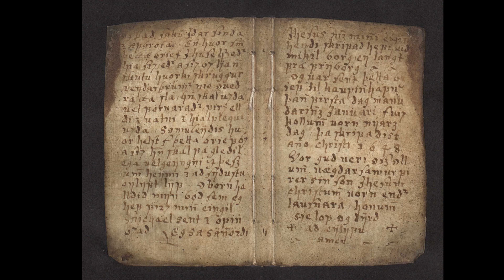¿NOS podemos TATUAR las RUNAS? ¿ES malo TATUARSE RUNAS? PREGUNTAS FRECUENTES | Religare Ygnis Regnum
¿NOS podemos TATUAR las RUNAS? ¿ES malo TATUÁRSELAS? PREGUNTAS FRECUENTES | Religare Ygnis Regnum
¿Es aconsejable tatuarse una runa? En este Religare número 28 exploramos la tendencia de las runas tatuadas y cómo se cree que pueden proporcionar orientación y claridad en la vida cotidiana 👀

Profundizamos en los mitos y supersticiones en torno a si es bueno tatuarse runas o no, abundamos sobre el origen histórico de las runas y el ritual de la práctica milenaria del tatuaje y la modificación corporal
¿Qué te pareció esta explicación sobre los tatuajes de las runas? 😱

ENCONTREMOS LO SAGRADO EN LO COTIDIANO 🔥✨